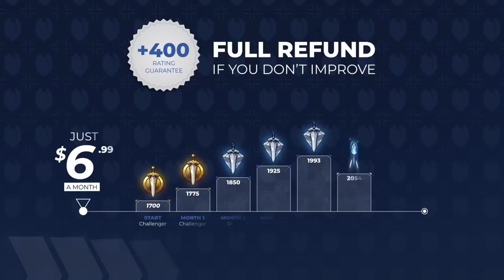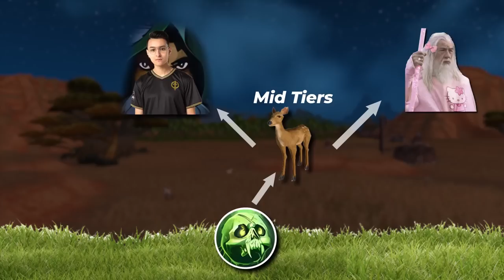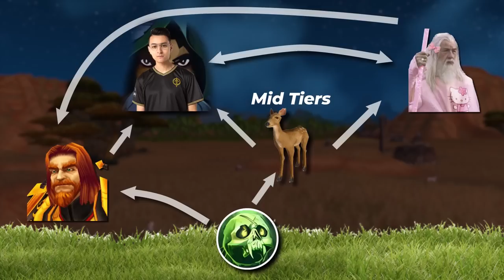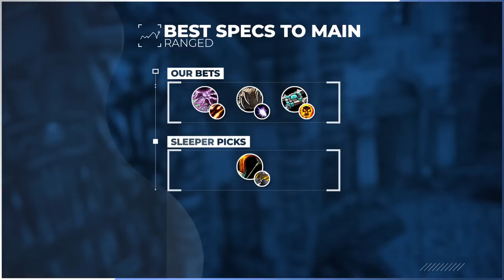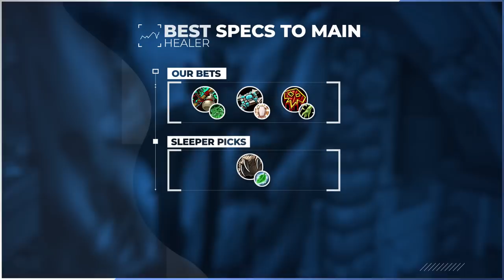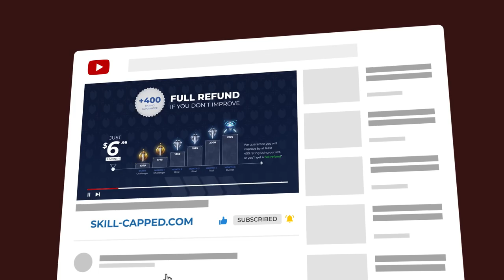UPDATED BEST SPECS to MAIN for PvP in 10.1! - DRAGONFLIGHT SEASON 2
0:00 - Melee
4:42 - Ranged
8:07 - Healers

Concepts: dragonflight,world of warcraft,dragonflight pvp tier list,dragonflight tier list,dragonflight pvp,dragonflight guide,wow pvp,wow best class,dragonfight best class,solo shuffle tier list,dragonflight solo shuffle tier list,dragonflight solo pvp tier list,10.1 dps tier list,10.1 pvp tier list,10.1 tier list,10.1,solo shuffle,wow dragonflight tier list,wow pvp changes,wow dragonflight,wow solo shuffle guide,solo shuffle guide,hotfix,wow pvp tier list